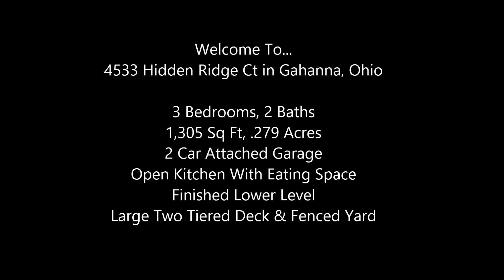4533 Hidden Ridge Ct, Home For Sale In Gahanna, OH - Virtual Tour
Well maintained and updated ranch home on beautiful ravine lot. Great flow for family or entertaining with vaulted great room, open kitchen with eating space, vaulted owners' suite, finished lower level and more. Large two tiered deck overlooks the fenced yard and wooded ravine. Get settled in time to enjoy summer from the wonderful outdoor living spaces. Updated roof, siding, windows, hot water heater, garage door and hall/owner bedroom/lower level carpet.